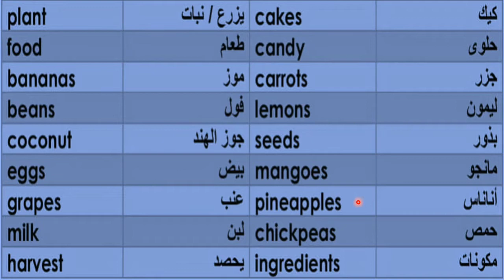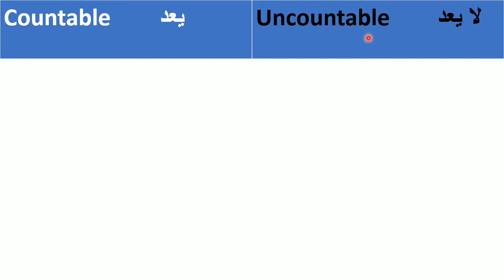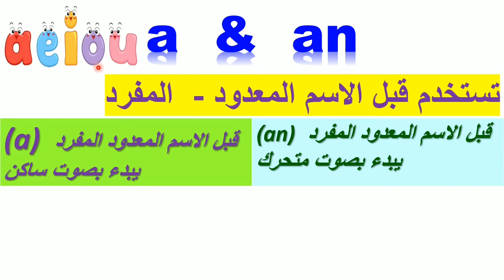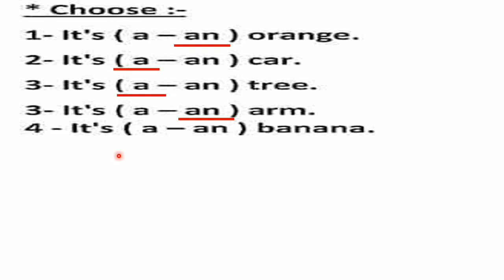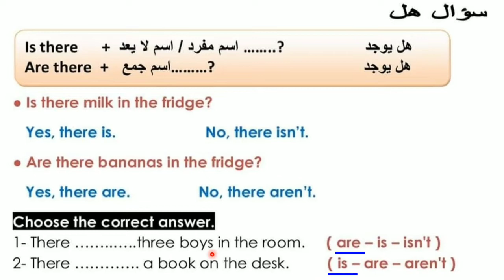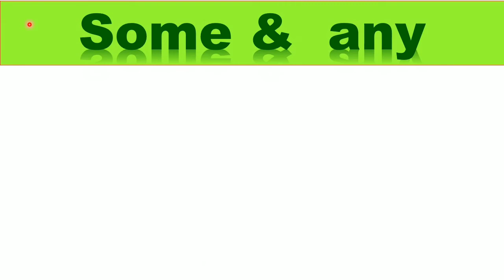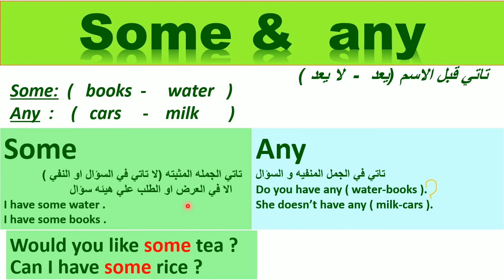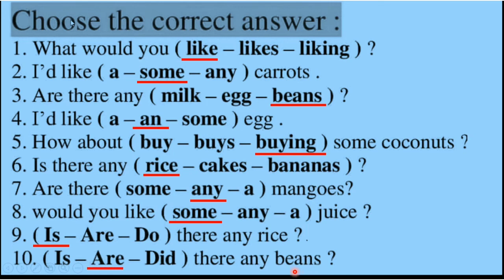connect_5 unit_one